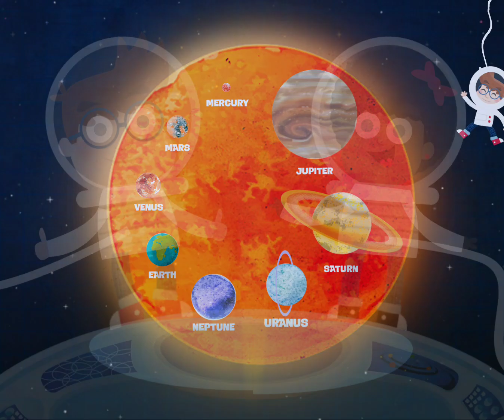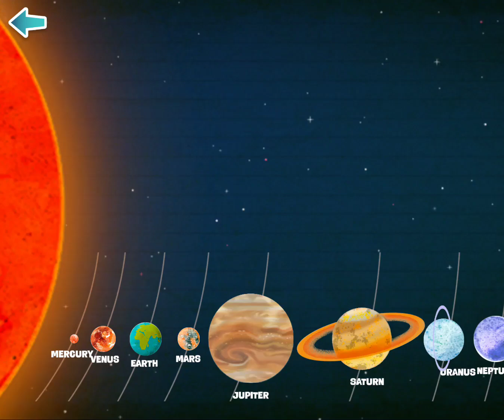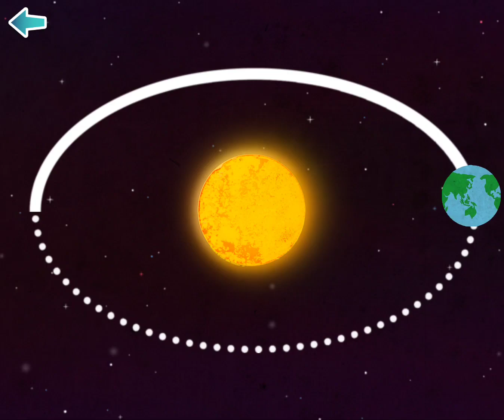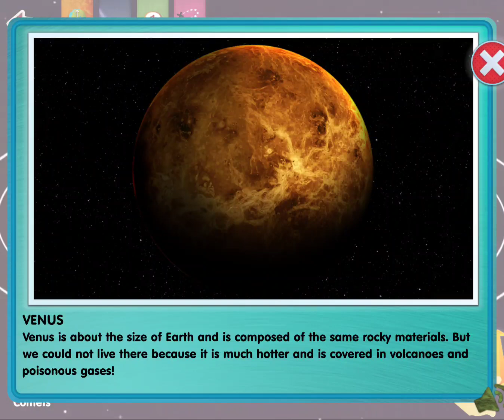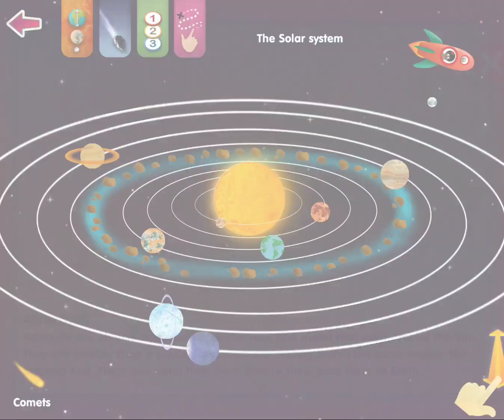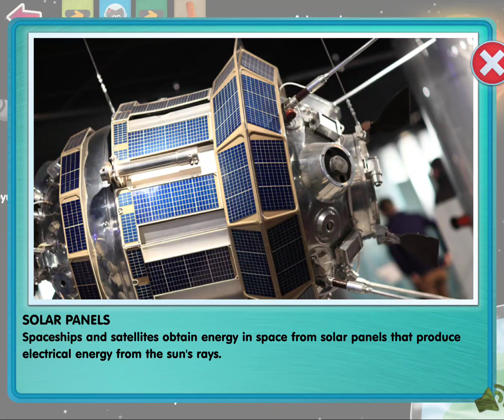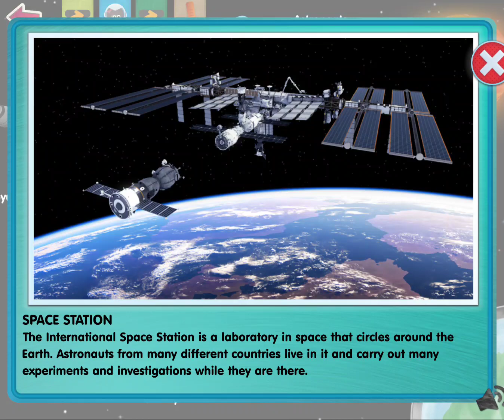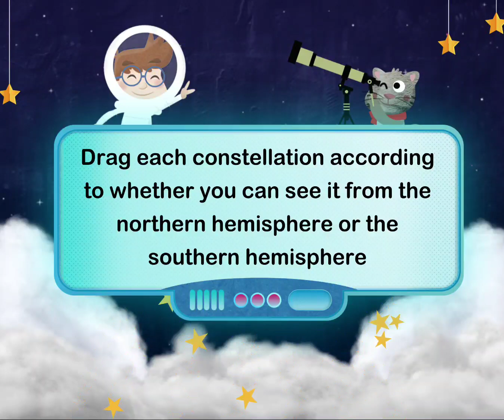space education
only for kids education